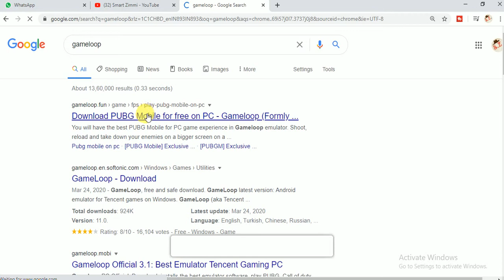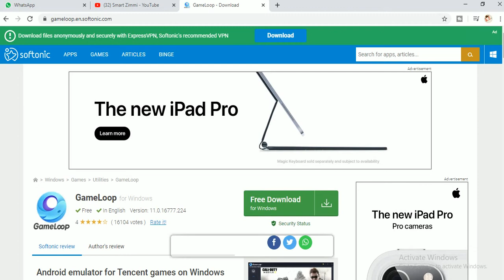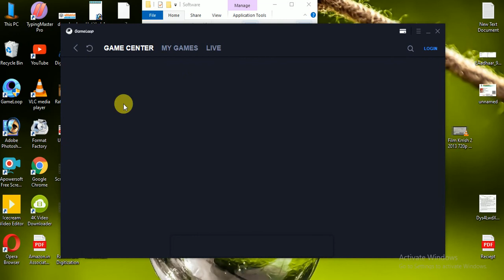How to download free fire on pc_free fire laptop me kse download kse kre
hello dosto
                    is video me bataya gya he ke aap free fire pc me kse download kr skte he .How to download free fire on pc and laptop